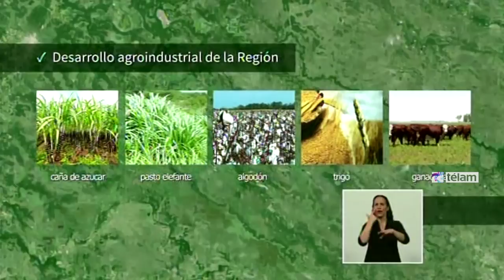Cristina en Santa Cruz: "Lo que hemos hecho en estos años es irreversible"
La presidenta Cristina Fernández de Kirchner sostuvo que las obras y las transformaciones "son irreversibles porque quedan en la memoria de la gente", al encabezar, desde la ciudad santacruceña de Río Gallegos, la apertura del natatorio municipal e inaugurar obras y lanzar licitaciones por videoconferencia con Caleta Olivia (Santa Cruz), Formosa, Córdoba y Entre Ríos.
La ceremonia se llevó a cabo en el aula magna de la Universidad Tecnológica Nacional, desde donde la mandataria habló por cadena nacional acompañada por el secretario de Legal y Técnica, Carlos Zannini; la ministra de Desarrollo Social y candidata a gobernadora de Santa Cruz, Alicia Kirchner; el secretario general de la Presidencia y aspirante a primer diputado nacional por la provincia de Buenos Aires, Eduardo "Wado" de Pedro; el candidato a diputado nacional por el Frente para la Victoria Máximo Kirchner; y el titular de Aerolíneas Argentinas, Mariano Recalde, entre otras autoridades, dirigentes políticos, gremiales y sociales.
Sin embargo, su mensaje más político al finalizar la cadena nacional, cuando la presidenta se dirigió a un patio contiguo al aula magna, y afirmó ante militantes que "todas las obras que son transformaciones son irreversibles porque eso queda en la memoria de la gente".
"Es irreversible todo lo que hicimos estos años porque no solo hicimos obras sino que hemos construido conciencia de que es posible cambiar las cosas, cuando los trabajadores, empresarios, comerciantes ven que hay una Argentina diferente que se pudo reconstruir sin acceder a financiamiento externo y con 28 millones de palos en la rueda", aseveró.
Y por último, agregó: "Algunos soñaron con prohibir el nombre de Perón, otros creen que estando fulanito o menganito puede cambiar la historia, pero no se dan cuenta de que él y quien les habla somos un instrumento de la historia para que los argentinos se empoderen de derechos y por eso para mí es tan importante todo lo que hemos construido, todo lo que hemos vivido y vamos a seguir viviendo".
En su discurso transmitido en cadena nacional que se inició cerca de las 18.30, la jefa de Estado ponderó las obras desarrolladas por su gobierno y recalcó que la Argentina es líder "en calidad de vida", al referirse al uso que nuestro país le da a la energía nuclear.
"Somos líderes en materia de no proliferación", remarcó la mandataria al realizar anuncios sobre puesta en funcionamiento de tecnología en materia de salud -para enfermos de Cáncer- tras lo cual destacó que Argentina no es "como otros países que la usan con fines bélicos", sino que utiliza la energía nuclear para dar "energía, salud y paz".
La presidenta también manifestó que sueña "con una Santa Cruz que sea lo que era cuando Néstor (Kirchner) era gobernador" y destacó que confía que "los santacruceños tendrán la provincia que se merecen", al encabezar un acto desde la Universidad Tecnólogica Nacional en Río Gallegos en el que formuló un fuerte apoyo a la candidatura de Alicia Kirchner a la gobernación y de su hijo Máximo al Congreso Nacional.
En ese marco, la Presidenta destacó que cuando llegó a esa provincia se soñaba con el aeropuerto, con las represas y esas cosas se hicieron y aseveró que los santacruceños han "sufrido mucho" y quieren llevarse bien y "que nadie los prepotee porque los derechos son de todos y todas".
Previo a la cadena nacional, Cristina dialogó por videoconferencia con el ministro de Planificación, Julio De Vido, en Caleta Olivia, para lanzar la licitación para el acueducto del Lago Buenos Aires, e inauguró un centro de medicina nuclear y molecular en Entre Ríos, en comunicación con el mandatario provincial, Sergio Urribarri.
Además, mantuvo otras tres videoconferencias, una con el gobernador formoseño Gildo Insfrán, para llamar a Licitación Pública Nacional e Internacional del Acueducto del Desarrollo Formoseño; otra con Córdoba, para inaugurar la nueva torre de control del Aeropuerto provincial y la ampliación y remodelación de la terminal de pasajeros; y otra para inaugurar el Natatorio Municipal de Río Gallegos.